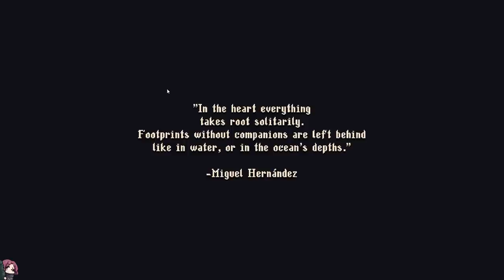THE RETURN OF PAIN - Blasphemous 2 Gameplay (Part 1)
Good thing the greatest change was made to this game :)))))